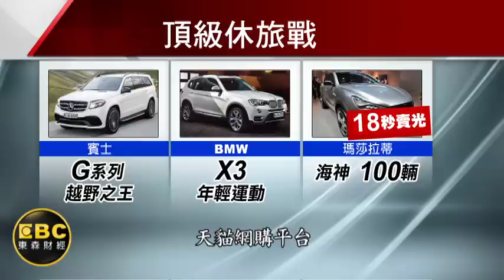頂級休旅車戰！賓士越野之王尬瑪莎拉蒂海神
休旅車掀起頂級大戰！超級豪車馬莎拉蒂旗下第一款"海神"休旅車，100輛在網購上18秒搶光，而賓士G系列為了展現王者風範，在台中高鐵旁打造高三層樓，全球只有兩座的極限陡坡"鐵山"，帶您來體驗雲霄飛車的感覺。